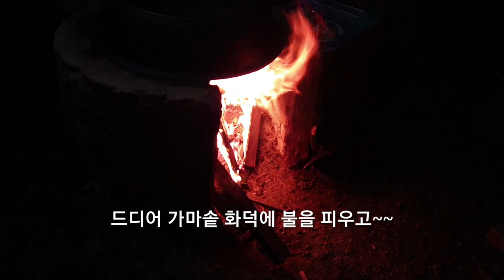화덕 가마솥으로 만든 쫀득한 보쌈 - 놀부보쌈과 항아리보쌈이 안부러워요.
이 영상은 화덕 가마솥으로 보쌈 만들기를 보여드립니다.  장작으로 직접 불을 때 풍부한 야채와 과일 그리고 기타 재료를 넣어 만들어 깊은 맛이 들고 쫀득하답니다.  만드는 재미도 있으니 기회 있으면 체험해보시면 좋을듯 합니다.~~